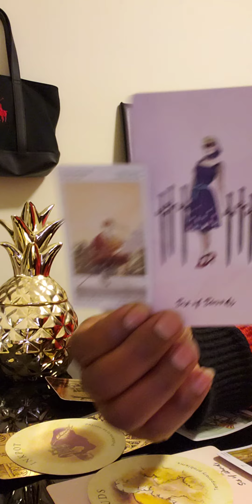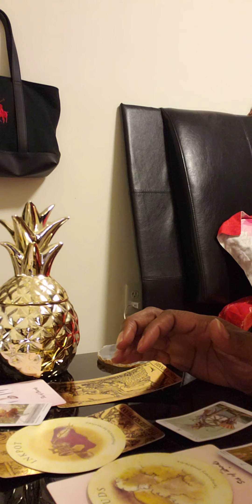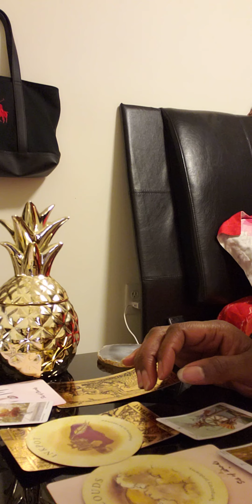Divine Feminine 💞Pt3...🤫🧘🏽‍♀️🙏🏾